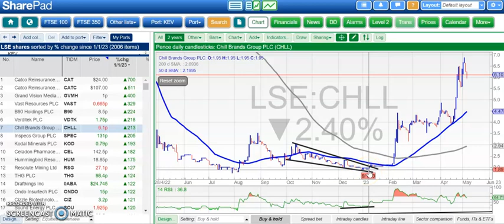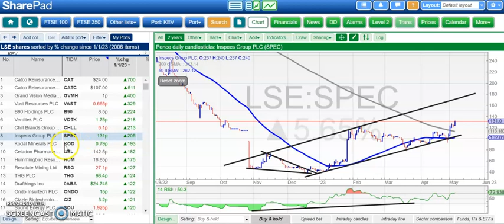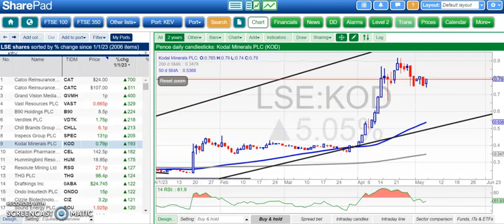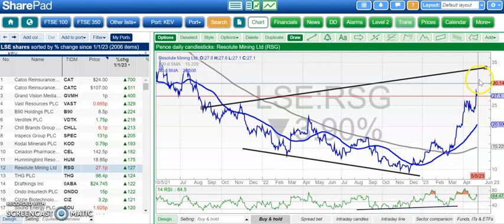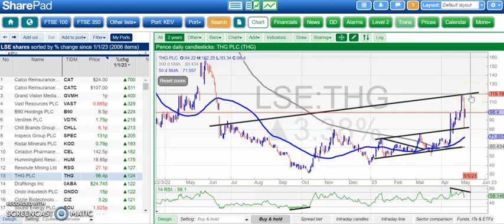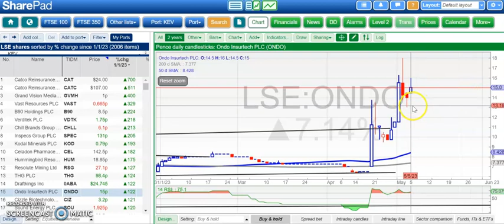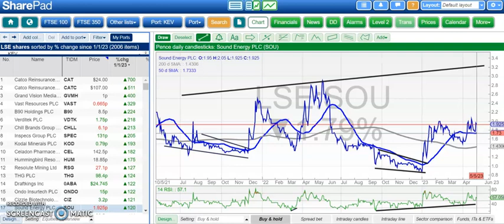Bulletin Board Heroes: Top Risers 2023 Review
Zak Mir looks at the top small cap risers to date of 2023. Intriguingly enough, there are a mix of formerly shorting targets / negative sentiment situations, fundamental milestone gains, and those companies off the radar even after the recent rises: Vast, B90, Verditek, Chill, Inspecs, Kodal, Celadon, Hummingbird, Resolute, THG, Ondo, Sound.